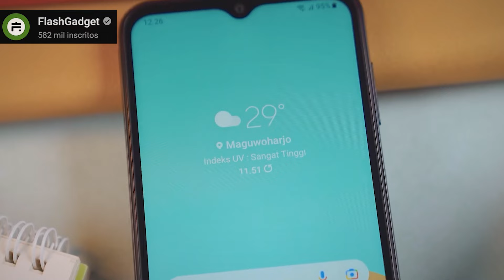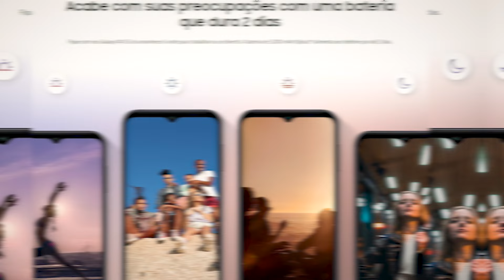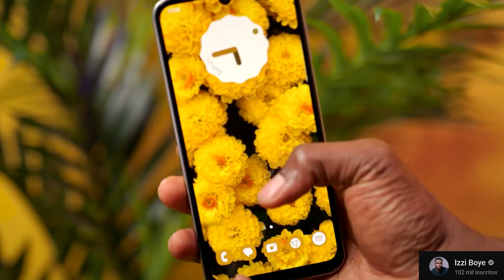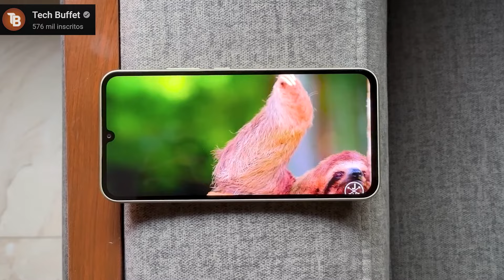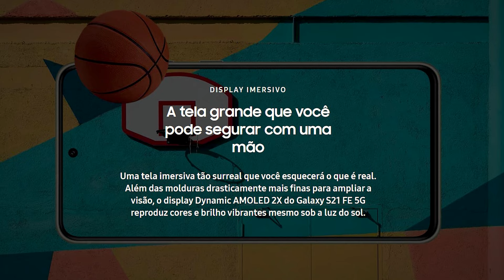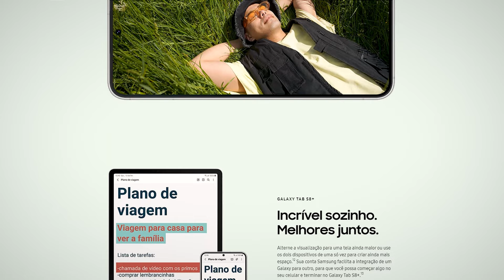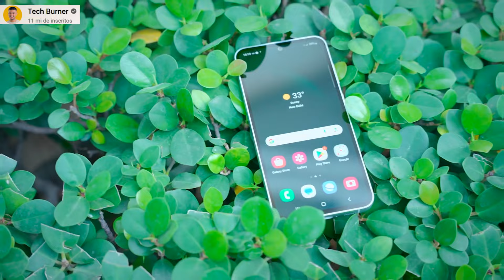TOP Celulares da Samsung Para Jogar em 2024